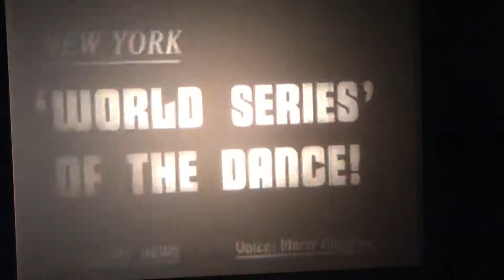Harvest Moon Ball 1949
200- PN 9.8 Paramount News Oct. 5, 1949- (‘World Series of the Dance’) Part 3 Vol. 9 no.8 Harvest Moon Ball